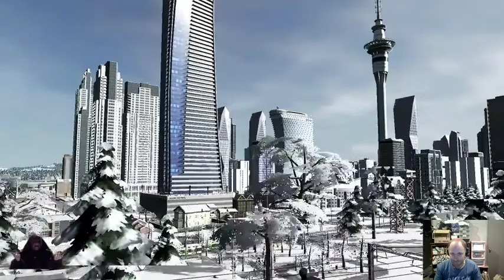First Person Mode of recently expanded Heavy Rail in CitiesSkylines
We ride the recently expanded heavy rail system in Antarctica City. The Line now has five stations up from its original founding two.

We also look at the urban typography of the City especially the differences between the Downtown, City Centre, and Atlantica City.
Mods used were Metro Overhaul Mod, while one of the raised stations were made by Bad Peanut.